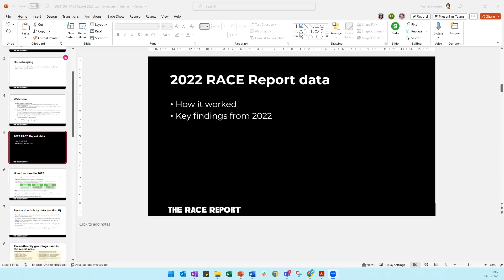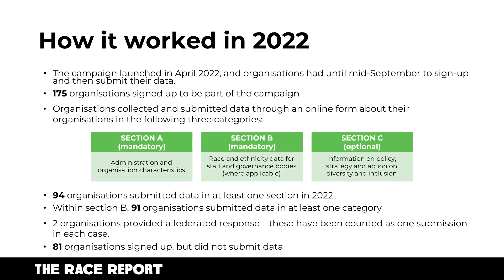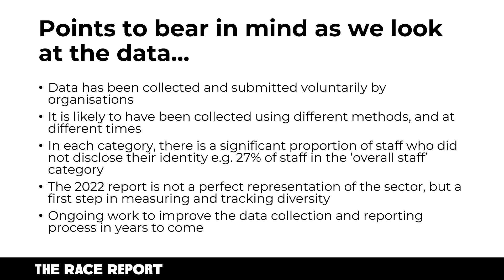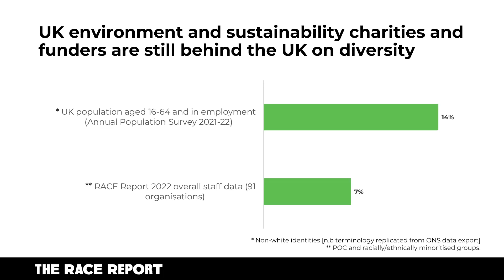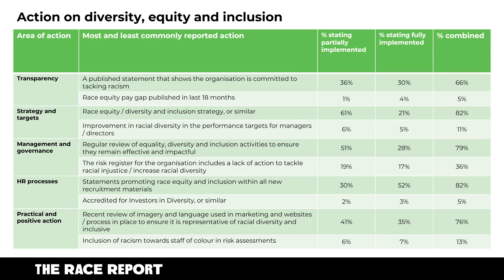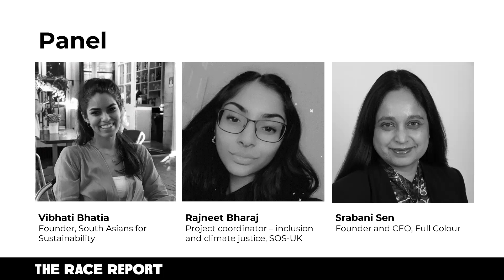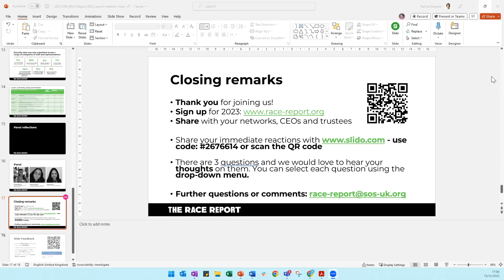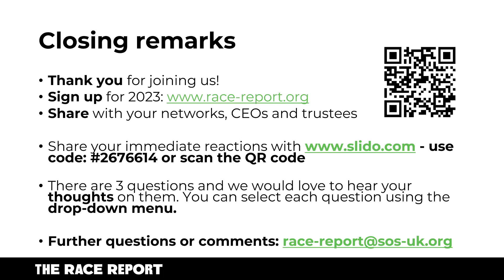The RACE Report 2022 Findings launch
The key finding was that 7% of those working in the environmental charity sector identify as people of colour or ethnically minoritised groups, compared with 14% nationally in employment.
The RACE Report aims to speed up addressing this diversity gap by increasing transparency as a catalyst for change.

91 organisations out of 175 that signed up submitted their data in 2022. Watch this webinar to hear the findings presented and a panel discussion sharing reactions, reflections and aspirations related to the inaugural year of The RACE Report.

Panel discussion featuring:
- Vibhati Bhatia, Founder - South Asians for Sustainability
- Srabani Sen, CEO/Founder - Full Colour
- Rajneet Baraj, Project Coordinator - SOS-UK
Chaired by Manu Maunganidze, Co-director - SOS-UK